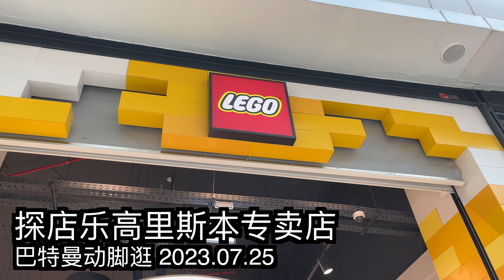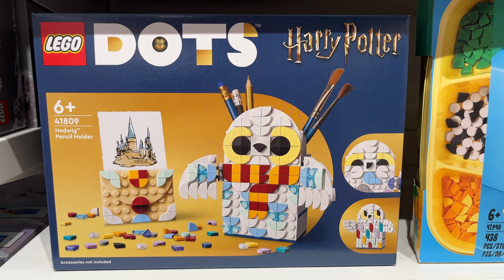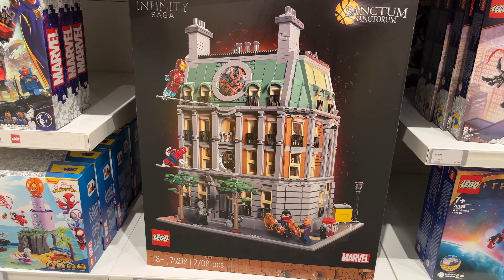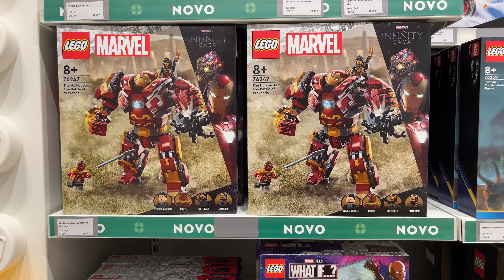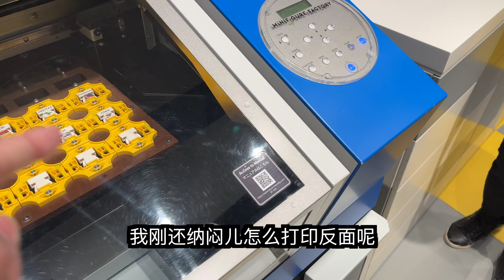【探店】里斯本的乐高店有什么好玩儿的布置？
今天带大家一起逛逛里斯本的乐高店，我的第一个定制乐高小人儿get！